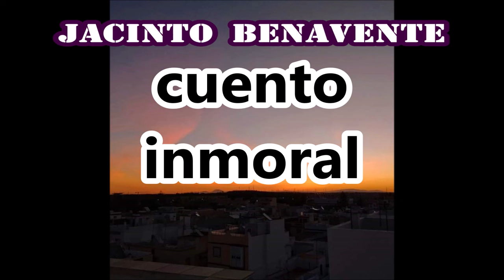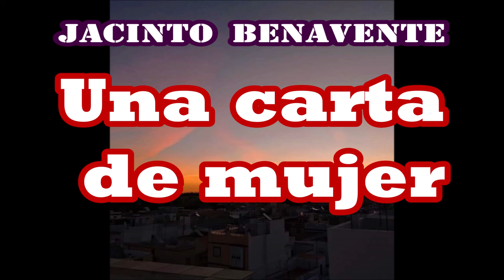Jacinto Benavente. /Cuento inmoral/Una carta de mujer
1-/Cuento inmoral    2/Una carta de mujer